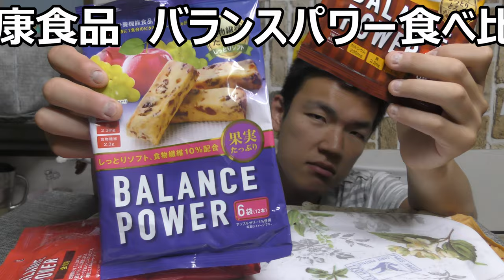健康食品 バランスパワー三種食べ比べてみた。どの味が一番体整うのかな？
バランスパワーという健康食品三種類を食べ比べてみました。どの味が一番バランスが整うんでしょう？そう思いながら食べると～